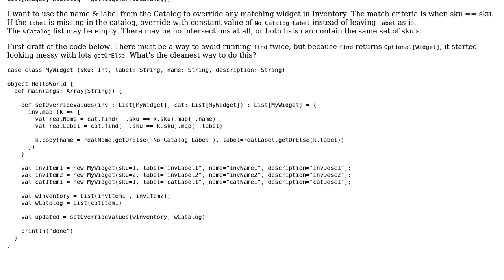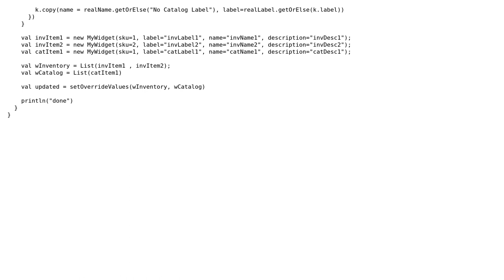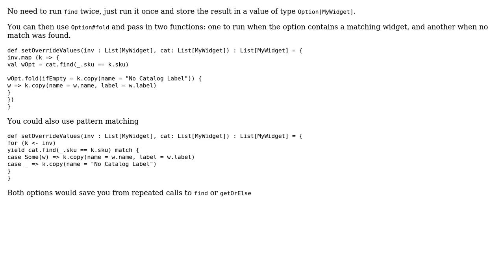Code Review: Override values for overlapping objects between two scala lists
With thanks & praise to God, and with thanks to the many people who have made this project possible! | Content (except music & images) licensed under CC BY-SA | Music | Images & others | With thanks to user Mast user Lost In Code user dcastro and the Stack Exchange Network Trademarks are property of their respective owners. You are responsible for your own actions.